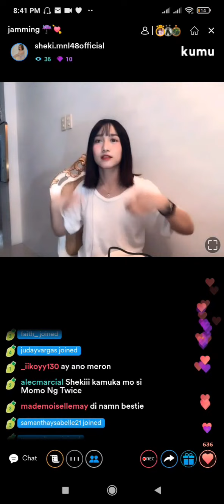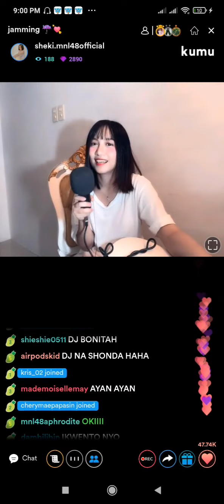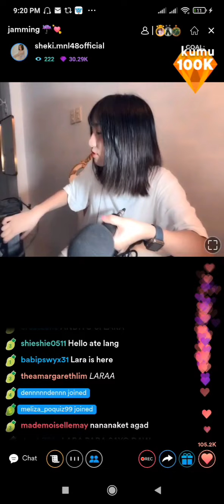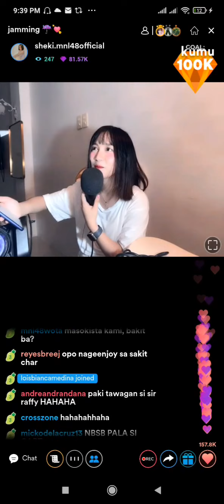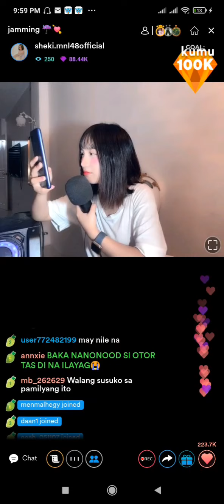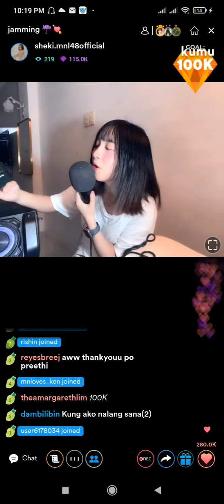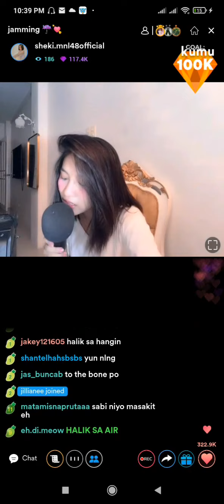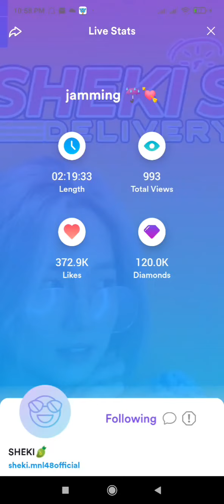MNL48 Sheki Kumu Live [ July 26, 2021 ]